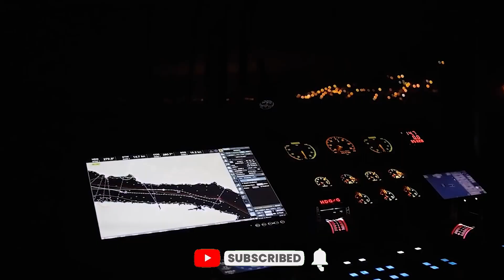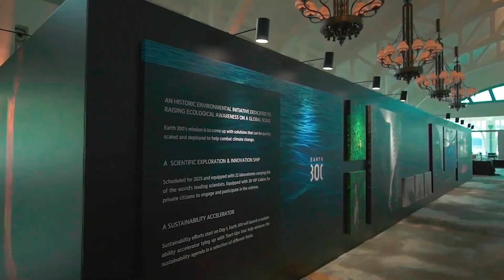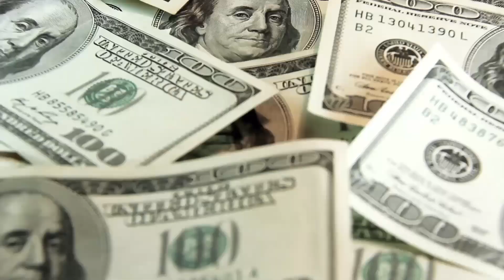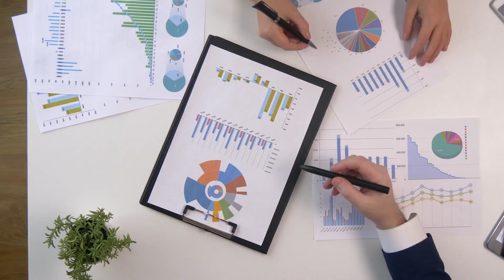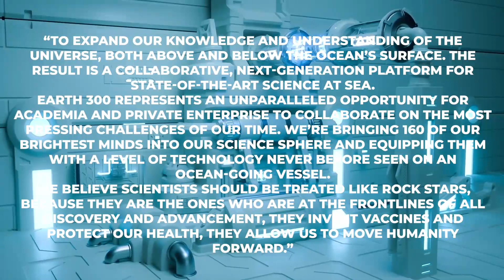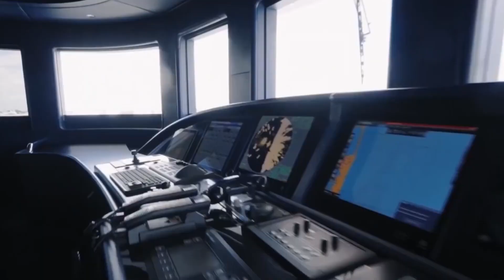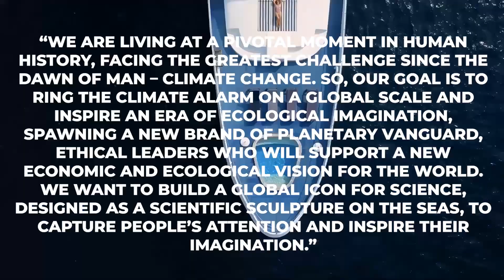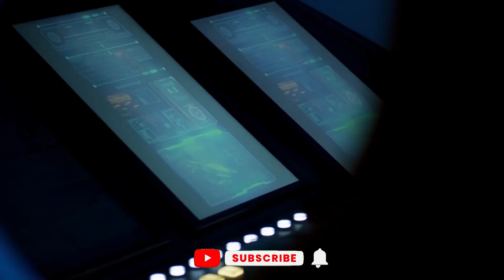Earth 300 – SECRET Mission of Futuristic Superyacht Finally Revealed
Earth 300 - Worlds Most Futuristic Super Yacht With A Mission

Welcome back to Yacht News!
A “science city” on board the explorer vessel is big enough to accommodate 160 scientists and 22 state-of-the-art laboratories. Set for launch in 2025, the EARTH 300 boasts 984 feet in length and will be packed full of green technology with the intent to study climate change and hopefully come up with some solutions.

International firm Iddes Yachts is behind the design of the ship, led by naval architect Iván Salas Jefferson. Suitably futuristic, the bold new concept features a contemporary shape with a pared-down conceptual language and an aerodynamic form.

Polish naval architecture firm NED worked alongside Iddes Yachts in finessing Earth 300’s otherworldly design, which is perforated with a pattern of geometric shapes extending towards the nose of the ship.

The vessel’s most striking feature, however, is its “science sphere”, chosen to resemble Earth, and poetically the focal area in which scientists will work hard to save it. It contains a 13-storey “science city”, bringing together some of the world’s leading climate scientists, who together will collaborate on new climate solutions with the help of the ship’s state-of-the-art technology. Come, and let’s discover in this video everything about Earth 300 - Worlds Most Futuristic Super Yacht With A Mission.